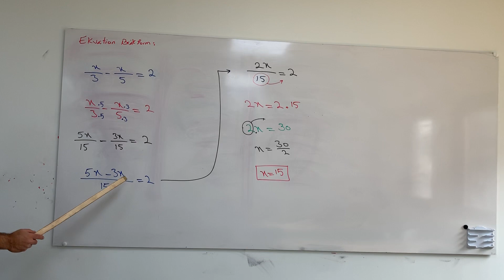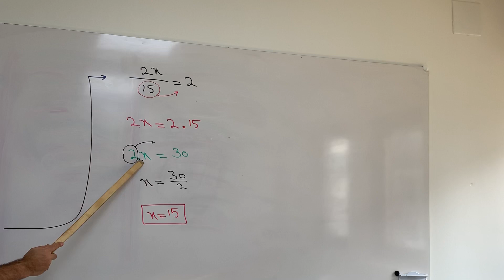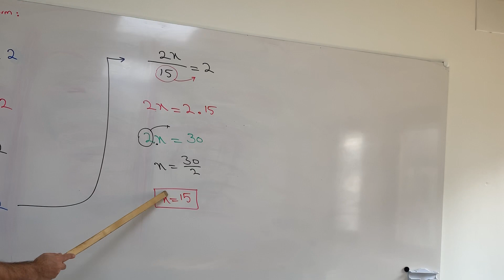Ekvation (bråk)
Matte 1,2,3,4